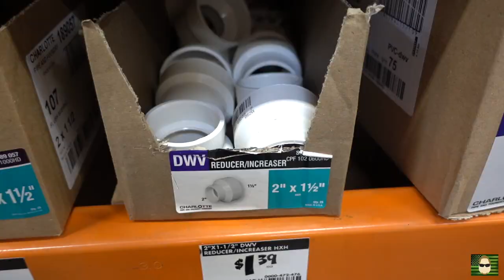BURRITO AIR CANNON!!!